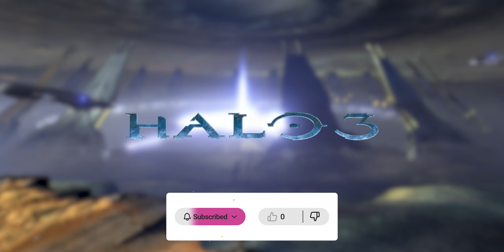INTO THE STORM | Halo 3 | EP 2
In this episode, we are now on the Tsavo Highway. Going into the storm that is above the Forerunner ship. We are to eliminate enemy forces along the cliffside but discover much more here than humanity could ever realize.

Developed by Bungie
Published by Microsoft